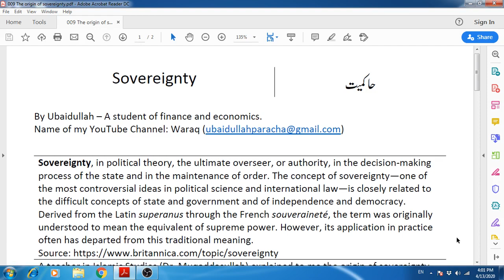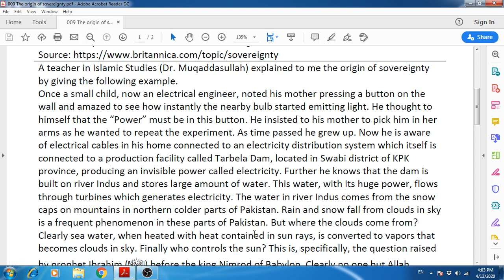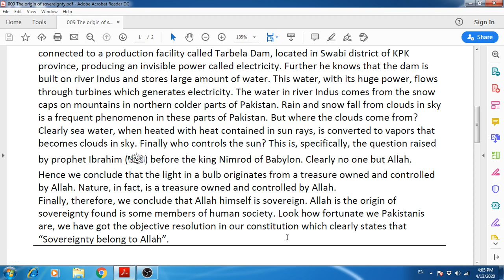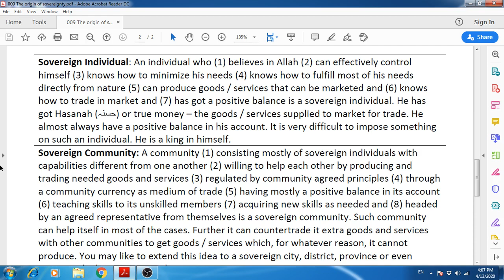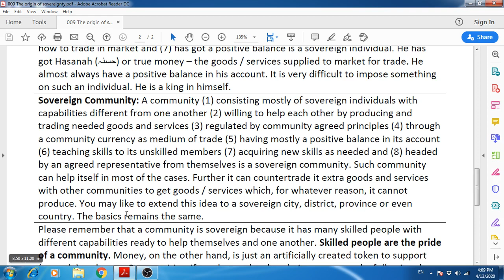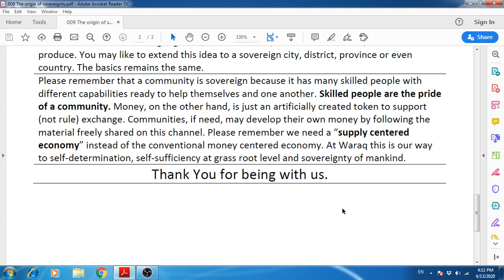009 The origin of sovereignty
Sovereignty, Self-determination, self-sufficiency, Pride of a country